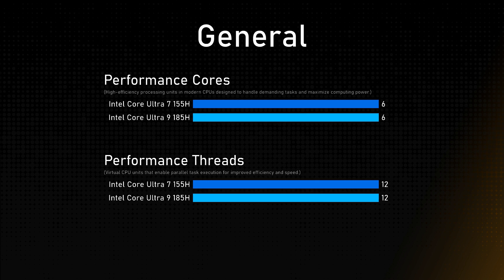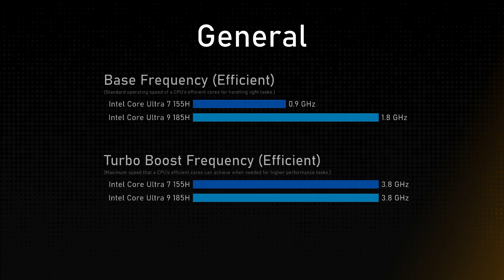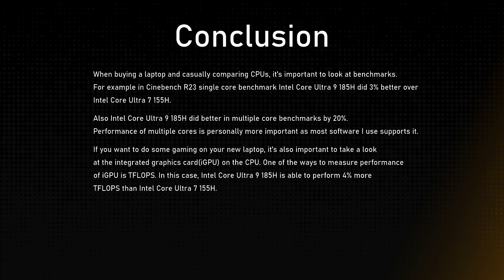Intel Core Ultra 7 155H vs Intel Core Ultra 9 185H Comparison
It's a channel where I compare wireless earbuds, thank you.

This video is a processor comparison based on their different features and performance factors between Intel Core Ultra 7 155H and Intel Core Ultra 9 185H. Intention of this video is to help choose right processor for you.

Timestamps:
Cinebench R23 - 0:00:00
Geekbench 6 - 0:00:12
Passmark - 0:00:24
General - 0:00:36
Integrated Graphics - 0:01:36
Memory - 0:02:00
Conclusion - 0:02:24